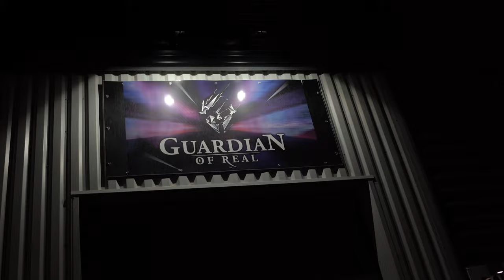Soirée Simulateur Project Cars 2 chez Gardian of Real (Ludres)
Merci à Gardian of real à Ludres